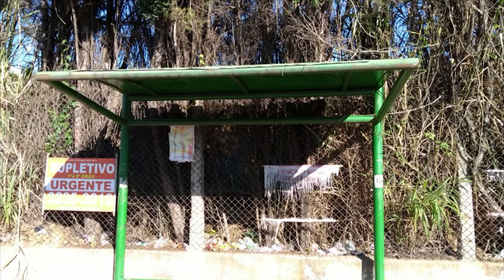22ª Sessão Ordinária - Discurso 08 Marcio Melle - 03-07-17